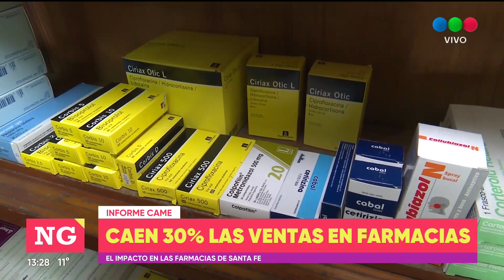Caen un 30% las ventas en farmacias de Santa Fe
Se mantiene la baja en dermocosmética y medicamentos de venta libre.